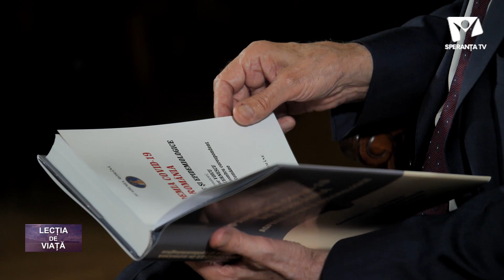De vorbă cu VICTOR VOICU - partea a doua | Lecția de viață | SperantaTV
Astăzi, la Lecția de viață, continuăm discuția cu academicianul Victor Voicu. Nu ratați acest interviu de exceptie, veți descoperi lecții de viață valoroase!
Invitat: acad. VICTOR VOICU- Vicepreședinte al Academiei Române, medic, prof.univ. de farmacologie și toxicologie,
Președinte al Secției de științe medicale din Academia Română
membru corespondent din străinătate al Academiei Naționale Franceze de Medicina în cadrul Diviziei de Științe biologice și farmaceutice.